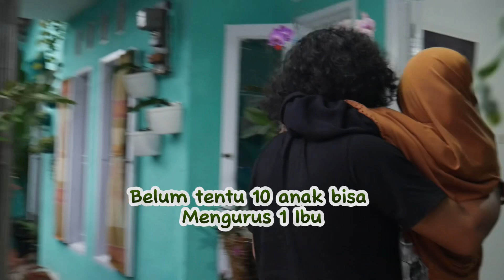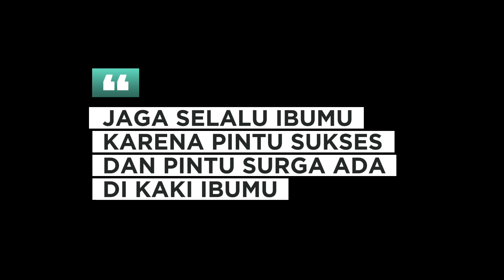Kau Lah Ibu Ku | Aku & Mamah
Satu Ibu bisa mengurus Sepuluh Anak Tapi Satu Anak Belum tentu bisa mengurus Satu Ibu